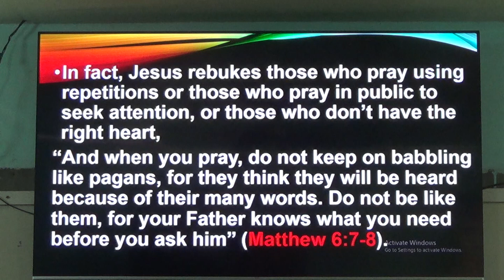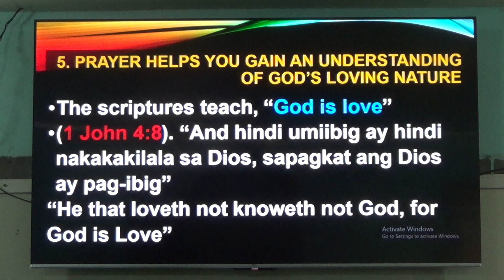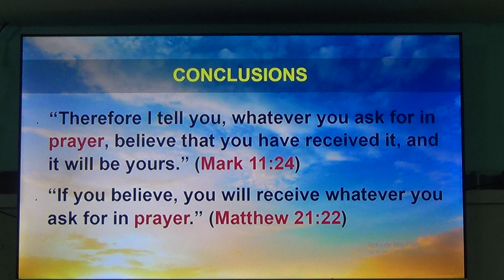20230627 Meaningful Power of Prayers Part 5